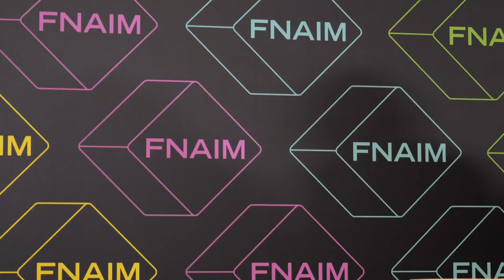La cérémonie de remise des prix du Palmarès de l'Immobilier 2022 🏆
Découvrez le retour en image de la cérémonie de remise des prix lors du Congrès FNAIM & salon des Profesionnels de l'Immobilier au Carrousel du Louvre à Paris.
Le concours qui récompense les meilleures agences immobilières de France !